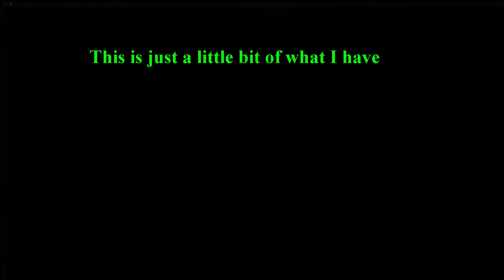Hester Censor Trailer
A little teaser of what this series would be like, what some more?